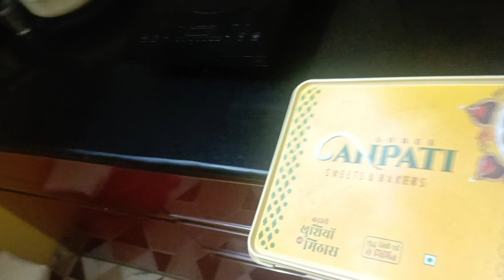मेरा स्कूल कितना change हो गया🏠 पुरानी याद🤗